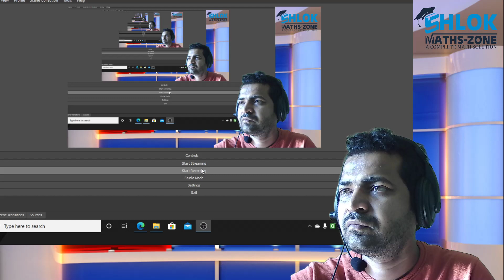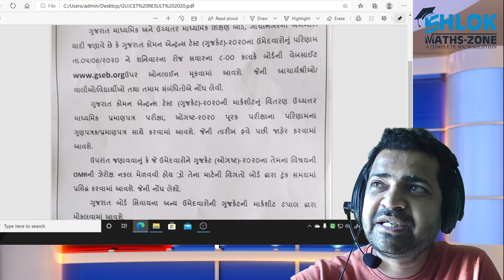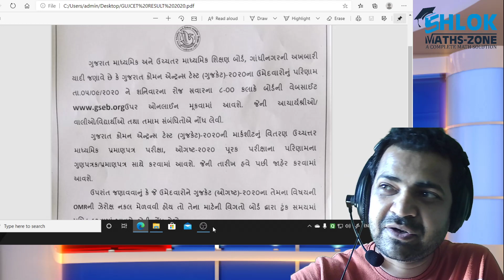gujcet 2020 result news.breaking news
SHLOK MATHSZONE .11 AND 12 MATHS COMPLETE SOLUTION .LEARN POWERFULL TRICKS AND SHORTCUT FOR JEE MAIN AND GUJCET.